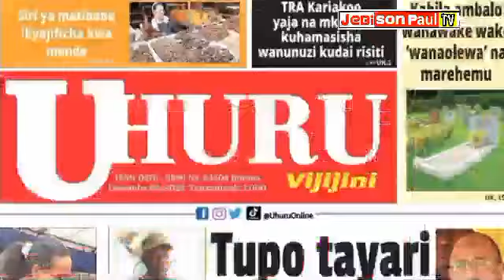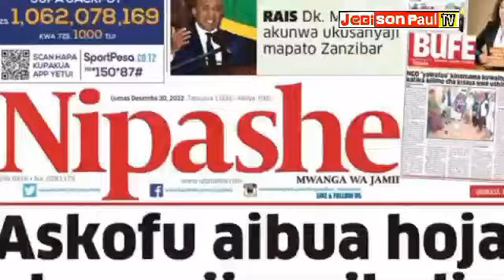Habari kubwa za Magazeti ya leo, Tanzania, December 30, 2022